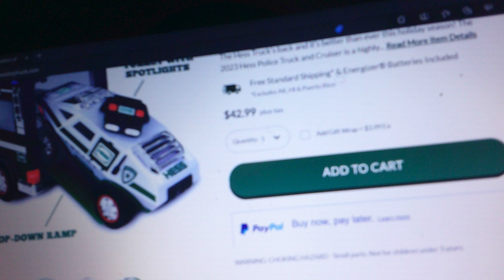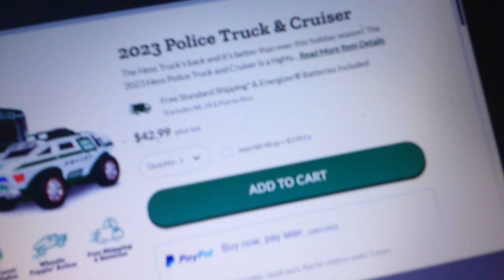The Hess Truck2023 Hess Police Truck and Cruiser is a highly... Read More Item Details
2023 Police Truck & Cruiser

Add product to cart
The Hess Truck’s back and it’s better than ever this holiday season! The 2023 Hess Police Truck and Cruiser is a highly... Read More Item Details

Free Standard Shipping* & Energizer® Batteries Included